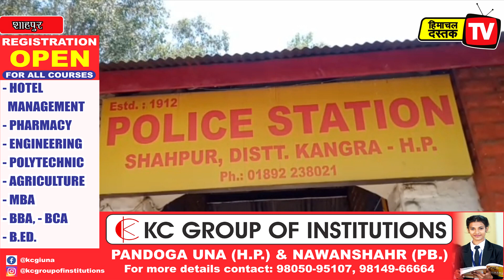कोरोना से हुई मौत पर परिवार पीछे हटा तो मैं करूंगा मदद : एसएचओ शाहपुर